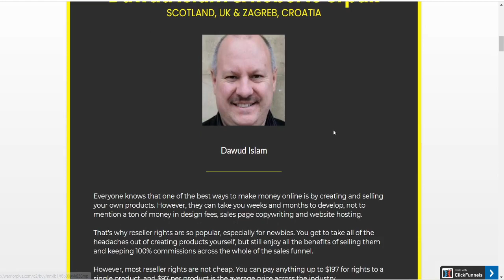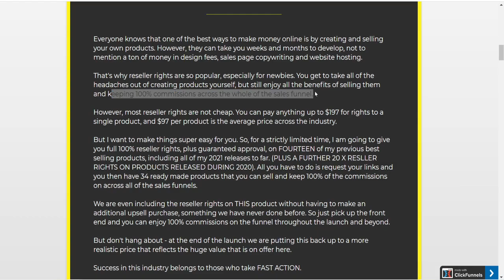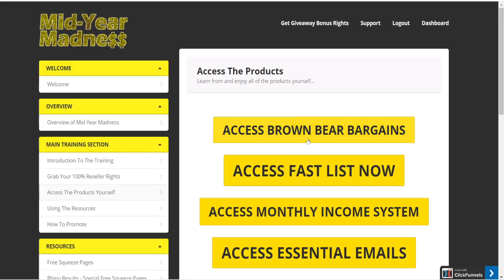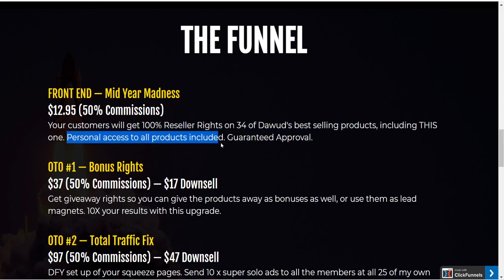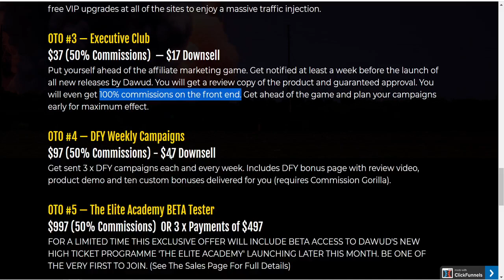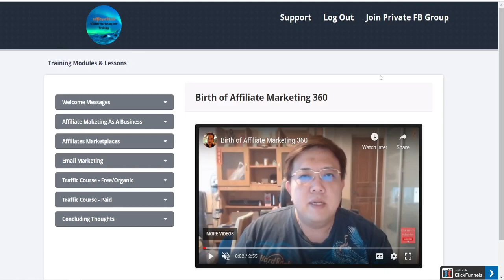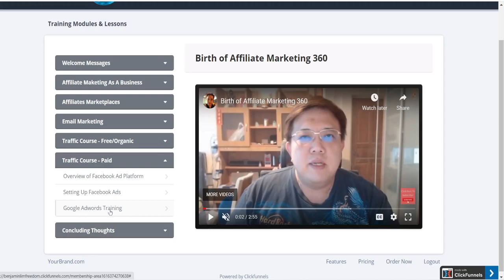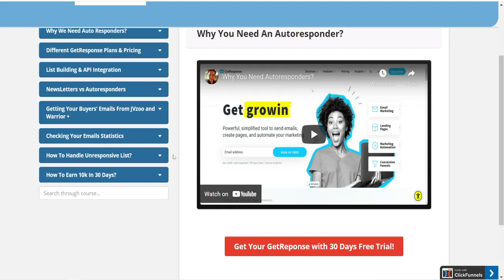MIDYEAR MADNESS REVIEW🛎️MIDYEAR MADNESS DEMO🛎️ GET MIDYEAR MADNESS WITH MY 💰$6,668 BONUSES!!💰